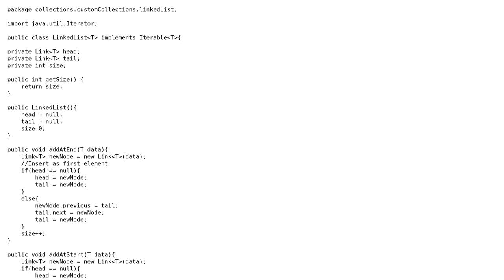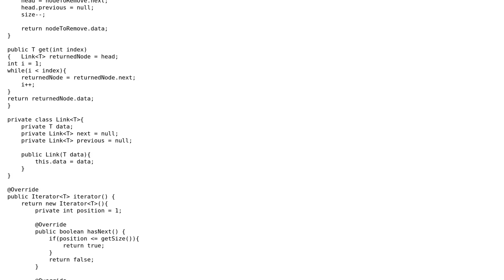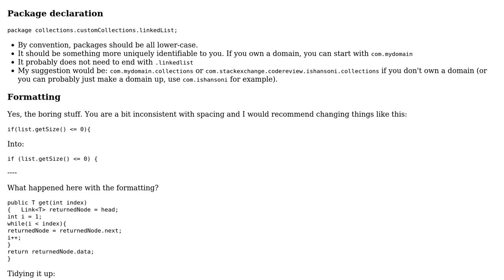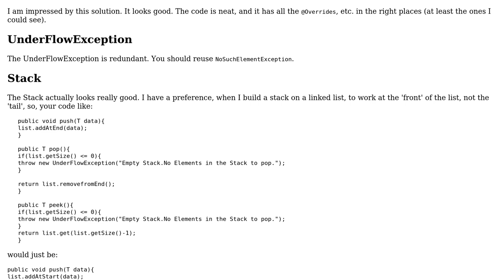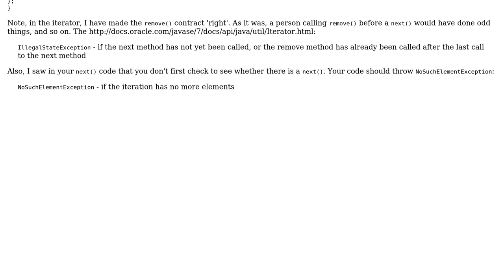Code Review: Custom linked list implementing Iterable used as stack (3 Solutions!!)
Code Review: Custom linked list implementing Iterable used as stack

With thanks & praise to God, and with thanks to the many people who have made this project possible! | Content (except music & images) licensed under CC BY-SA | Music | Images & others | With thanks to user Sleiman Jneidi user Simon Forsberg user rolfl user Ishan Soni and the Stack Exchange Network Trademarks are property of their respective owners. You are responsible for your own actions.